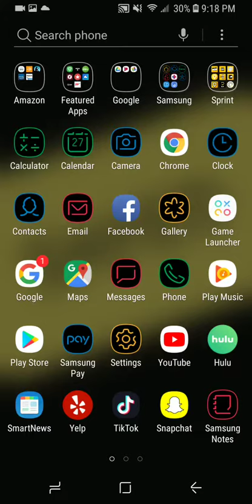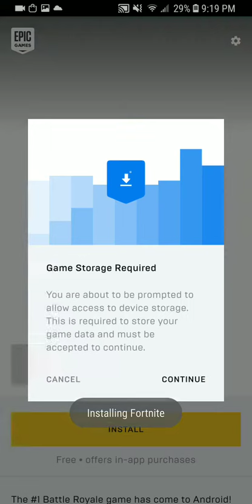How to download fortnite on android phones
Easy 100% Proof